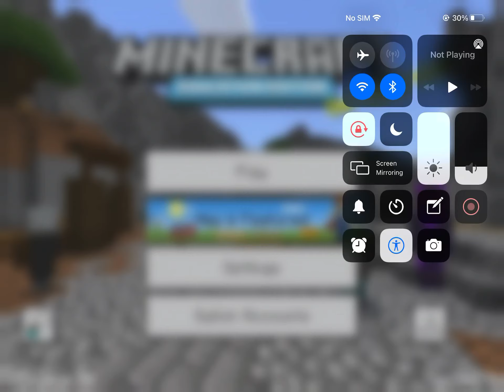😮I built a city by myself